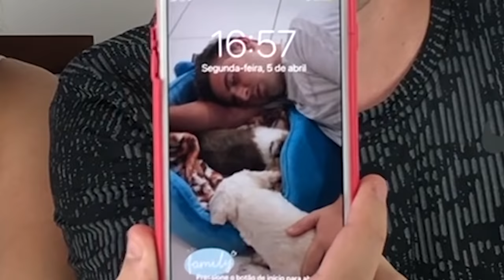PEQUENO vs GIGANTE POR 24 HORAS 4!